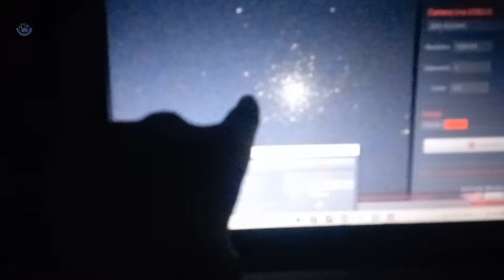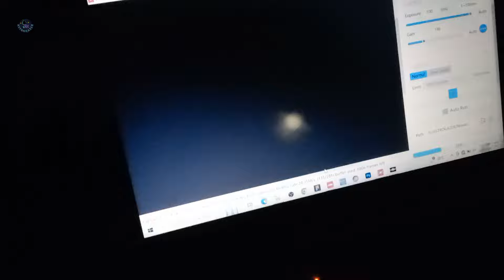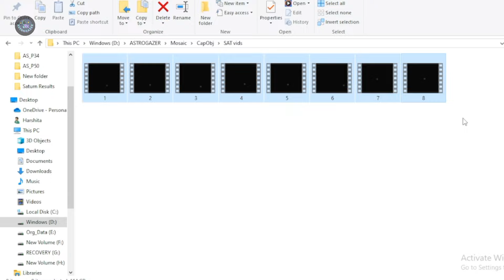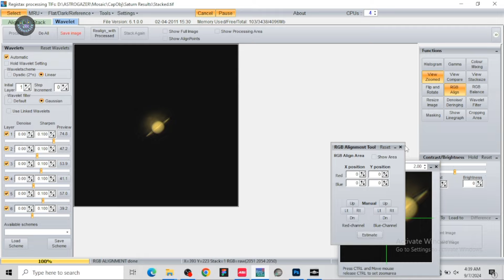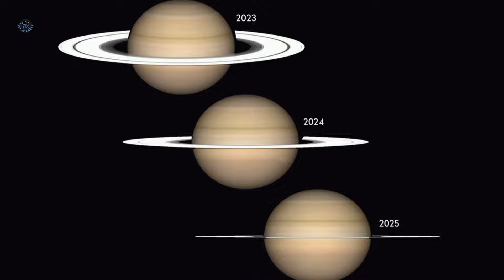I Took a Picture of SATURN!! Through a 5" Telescope🔭 | SATURN AT OPPOSITION 2024🪐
Hello everyone, Welcome back to another video on my Youtube channel and in this video I'll capture Planet Saturn through my 5 inch Newtonian Telescope🔭 Saturn is currently at opposition and this is a very good chance to capture this planet🪐 ... So watch the video till the end...

Picture Credit: New York Post (7:26 - 7:31)

About channel:-

Hello everyone... Mera naam hai Atharva aur aap sab ka swagat hai mere Astronomy Channel AstroGazer pe... Iss channel pe mai Astrophotography ya Astronomy se related videos upload karunga...

Mai chahta hu ki aaj ki new Generation mere channel se Astrophotography seekhe aur humare country me Astronomy ya Astrophotography ko aur badhawa mile...